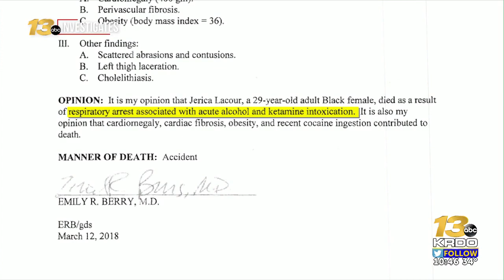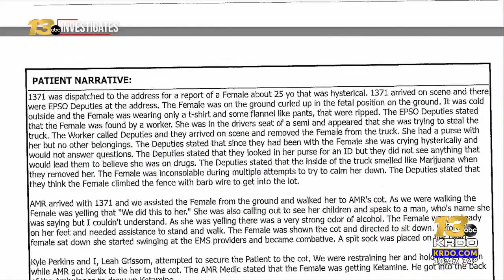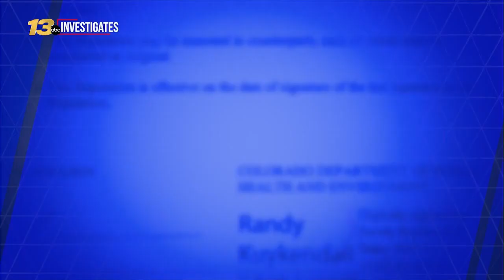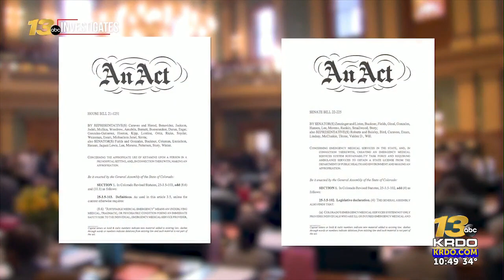Colorado Springs family suing for death after paramedic ‘improperly injected ketamine’